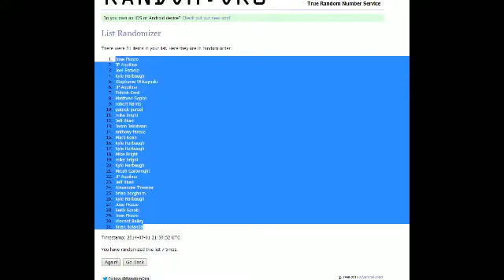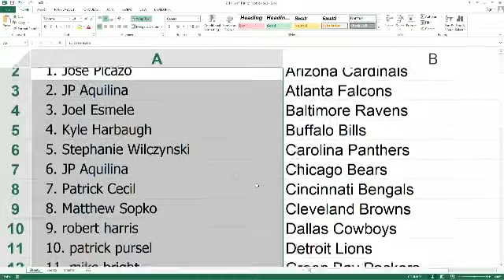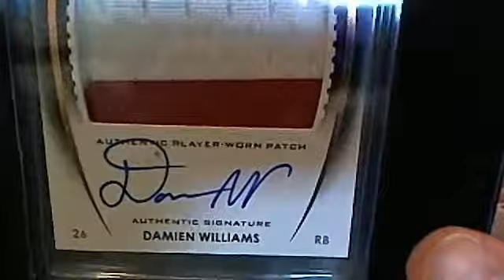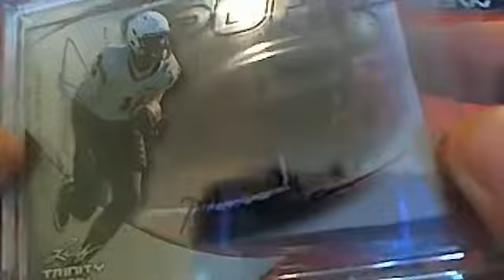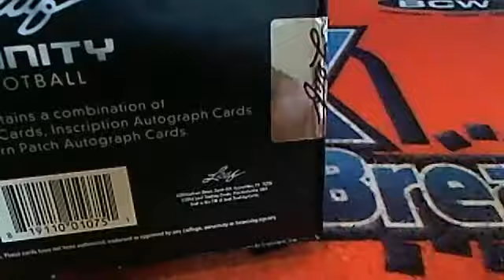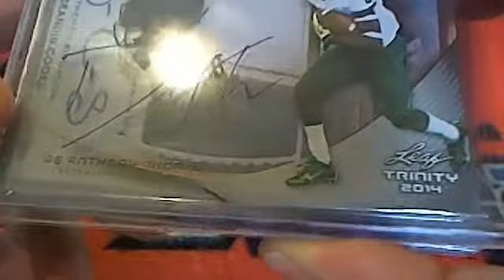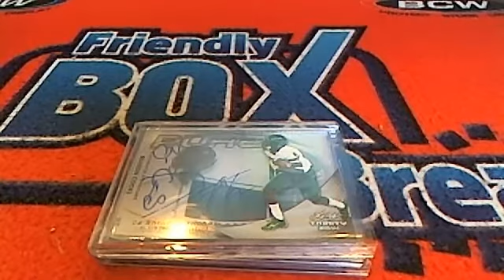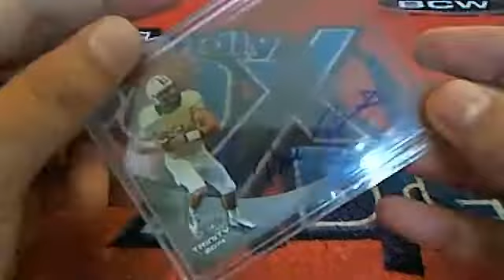2014 Leaf Trinity Football 2 Box Break #22